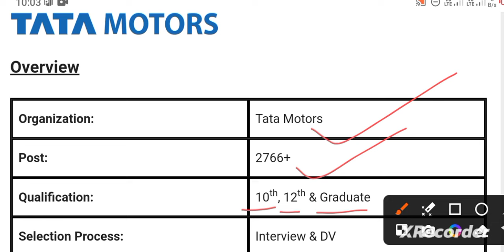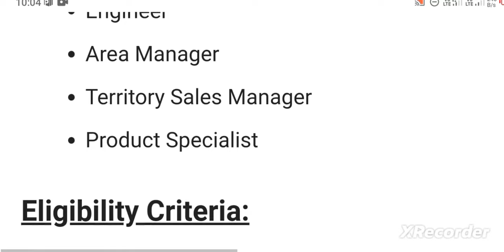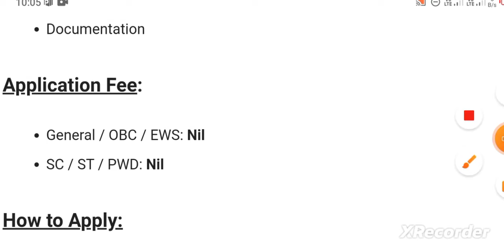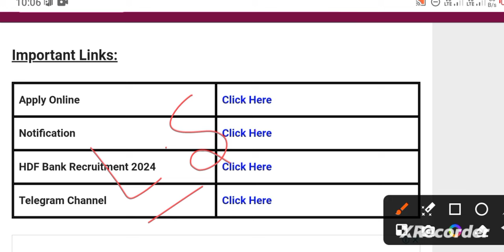TATA MOTORS Big vacancy odisha!! odisha new job updats!! odisha job 2024